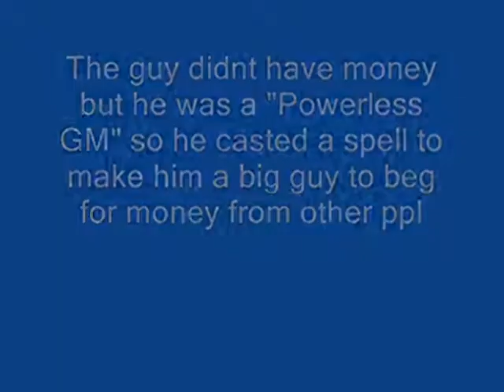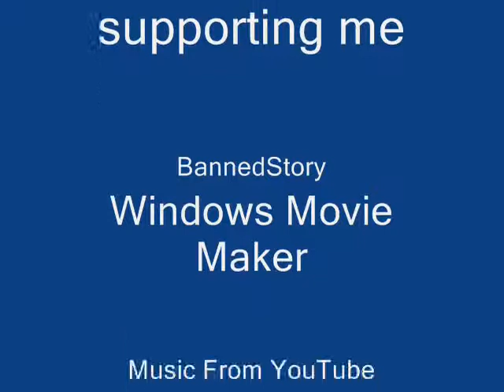N-oob-encounter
YAY! ANOTHER HYDROXSPEAR MOVIE!